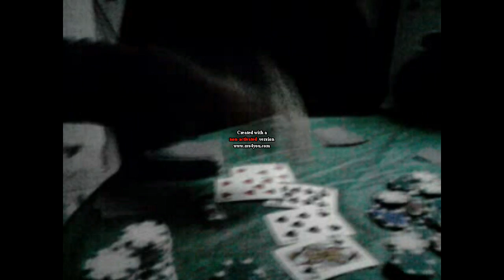NOTTATA A CASA DI FEDERICO a grumo nevano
mentre ci divertiamo un po a giocare a poker ecc tutta la nottata